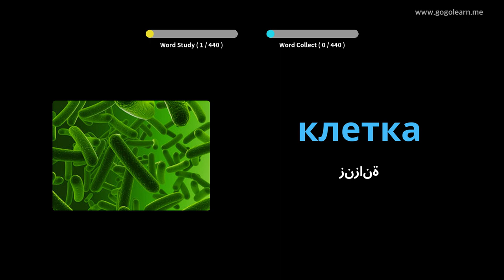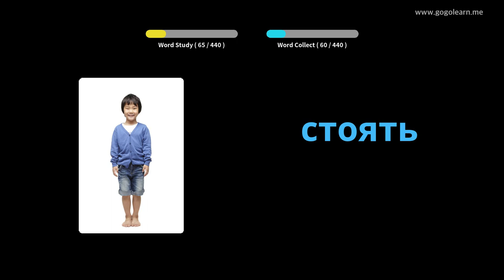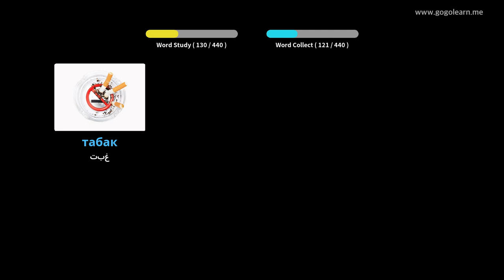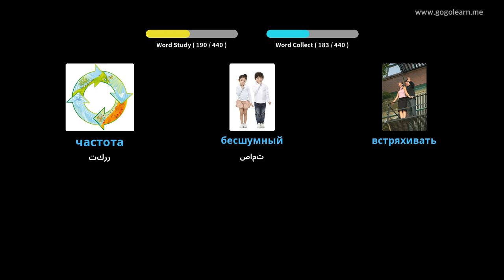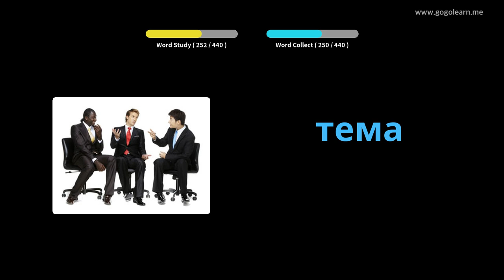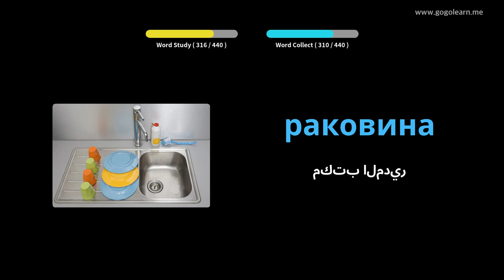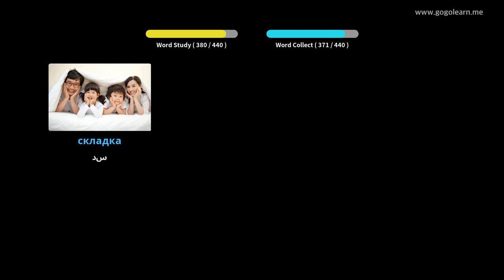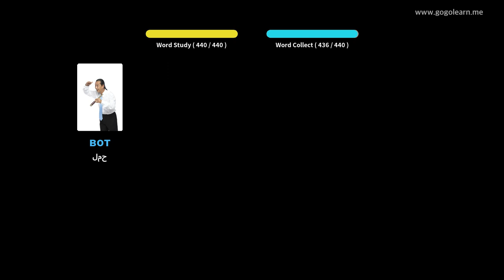تعلم الروسية من خلال الصور |المفردات الروسية المدرسة المتوسطة 3 | Golearn